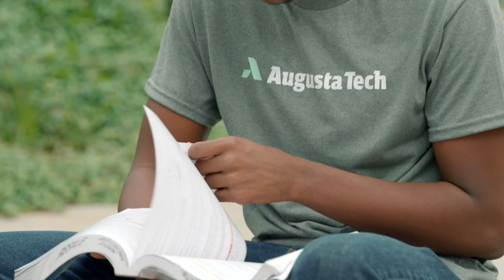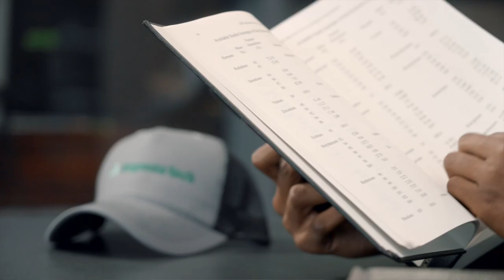Sydney Lee: Augusta Technical College Alumnus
Check out this story of Augusta Technical College Dual Enrollment student Sidney Lee: a student who graduated and went on to Georgia Tech.